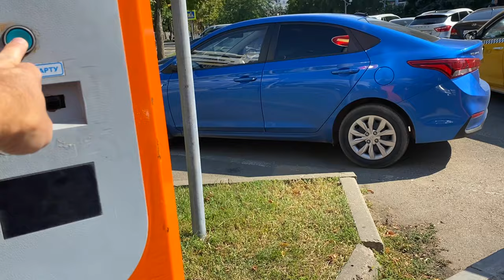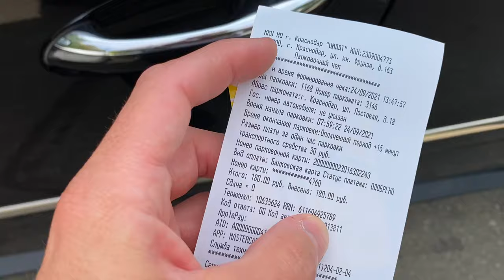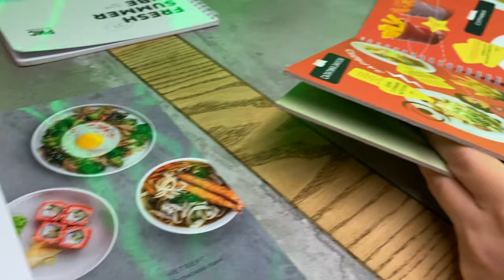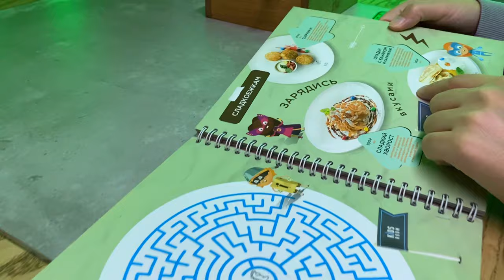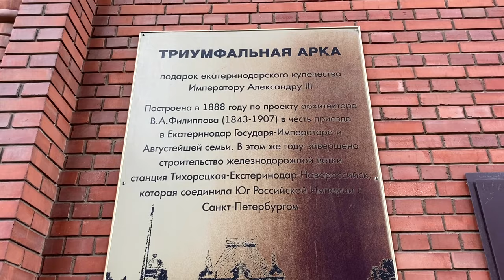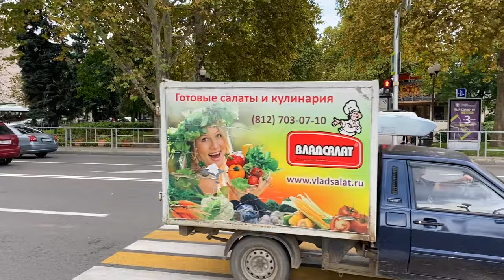VLOG - Понаехи ОБАЛДЕЛИ. Краснодар ЛУЧШЕЕ МЕСТО. Мы решили УЕХАТЬ. Снова в БОЛЬНИЦУ. ВЛОГ семьи